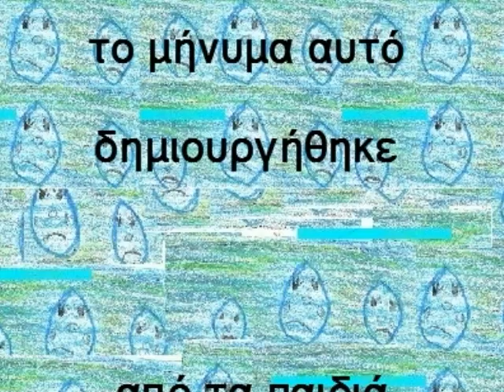το νερό είναι η ζωή μας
ταινία που έφτιαξαν τα παιδιά του Δημοτικού Σχολείου Δημητριτσίου Ελλάδας και του Α΄ Δημοτικού Σχολείου Λατσιών Κύπρου, στα πλαίσια της συνεργασίας τους στο πρόγραμμα etwinning  με το περιβαλλοντικό θέμα "μια σταγόνα ταξιδεύει"